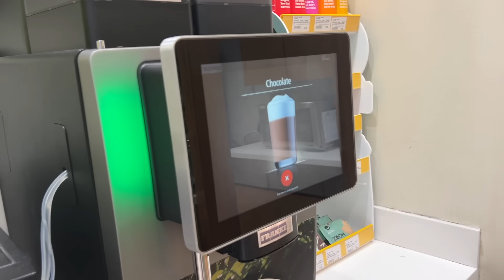SHILPA gayi INDIA wapas 😭 @ShilpaChaudharyVlogs | KAJAL CHOUDHARY